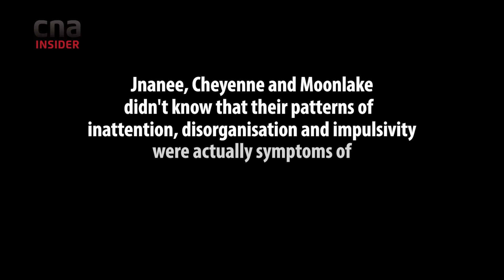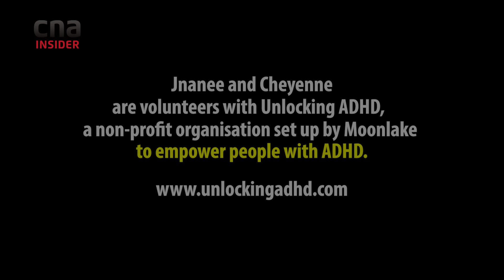Women With ADHD: How A Diagnosis Changed Our Lives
Growing up, Cheyenne, Jnanee and Moonlake struggled with being distracted, careless, forgetful, disorganised and late, which led them to believe they were “stupid”, “dysfunctional” and “flawed”. They never knew that they had Attention Deficit Hyperactivity Disorder (ADHD).

Studies show that girls and women with ADHD are more likely to be misdiagnosed or undiagnosed, because unlike boys who tend to be hyperactive, their symptoms of inattention are less likely to be recognised.

Without access to medication and coping strategies, Cheyenne lost her scholarship and went into severe depression; Jnanee suffered from panic and anxiety attacks; and Moonlake’s marriage started to show cracks.

Things took a turn for these women when they finally got diagnosed, well into their adulthood. They now help others through - a non-profit set up by Moonlake to empower those with ADHD.